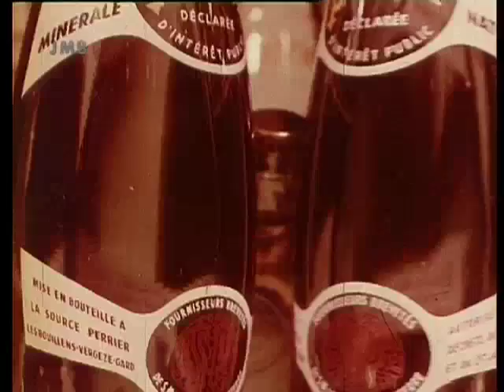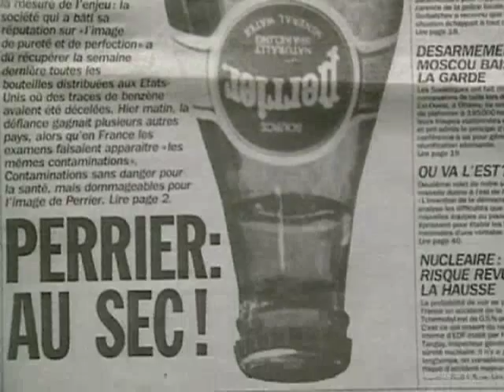la saga publicitaire de Perrier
Le champagne des eaux de table, comme l'indiquait son tout premier slogan, est né à Vergese, près d'Arles grâce au docteur Louis Perrier. Depuis, les bulles ont fait du chemin et laissé d'excellent spots de pub, comme le montre la vidéo qui suit, diffusée dans Culture Pub en juin 2009. Un document signé Remy Deveze.